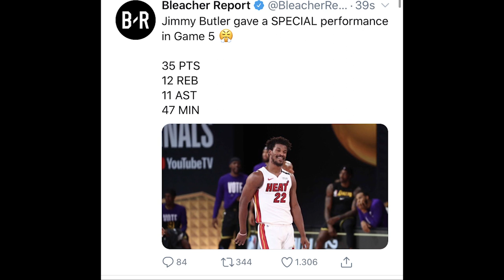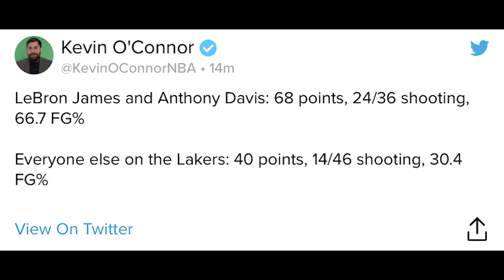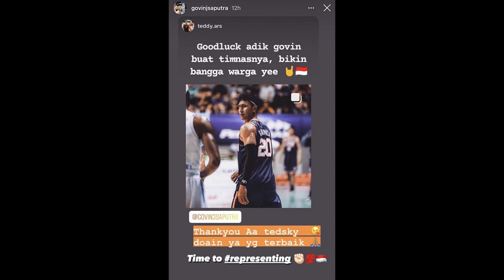Time Out 10 Oktober 2020: Game NBA Finals Terbaik & Timnas Panggil Widy Dan Govinda.